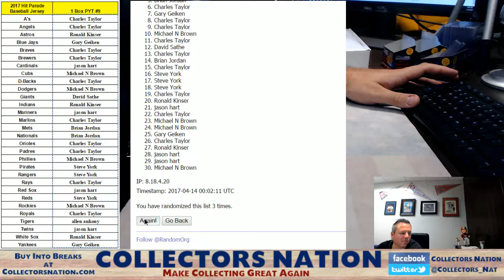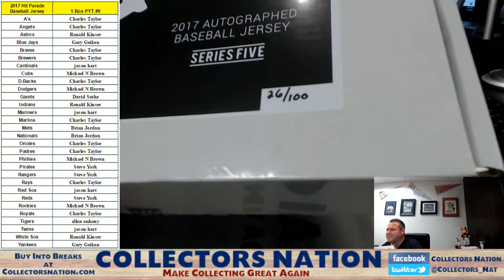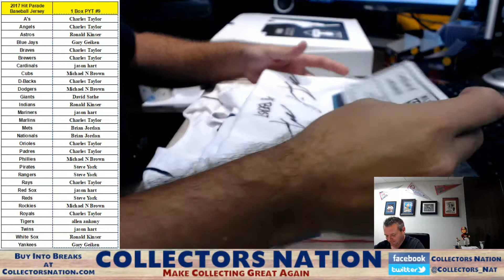2017 HIt Parade Baseball Autographed Jersey PYT #9